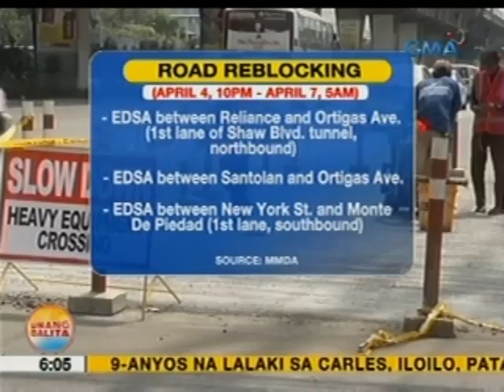UB: DPWH, magsasagawa ulit ng road repair and reblocking ngayong weekend